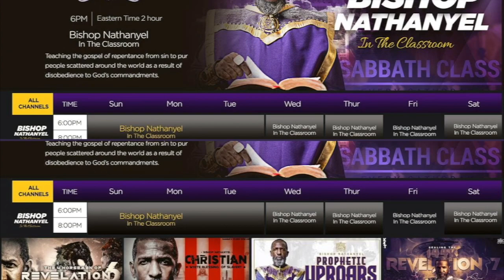You're Not An African, You're An Israelite Pt2